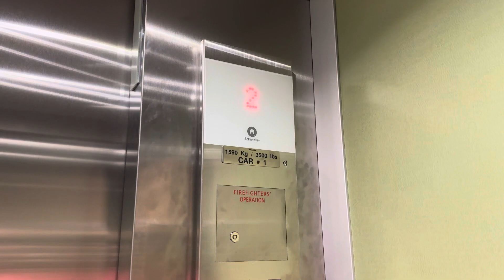Schindler 3300 elevator Stefano’s slo food market Sheboygan Wisconsin